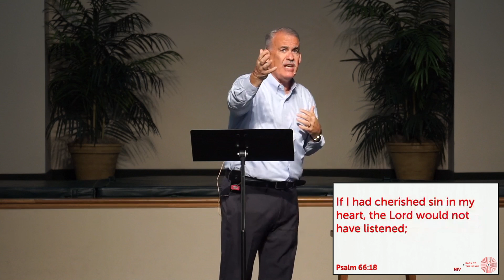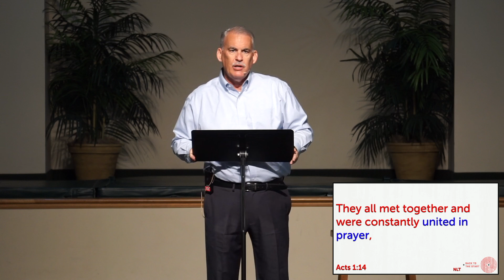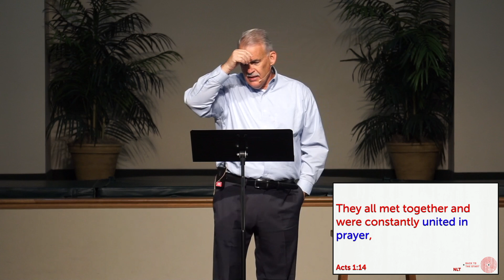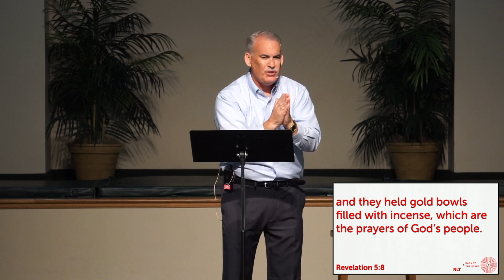"Back To The Start" Week 2 (9.5.21)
"Back To The Start" Week 2
Dry Run Church Of Christ

Series: "Back To The Start"
Speaker: Mark Seevers (Senior Minister)
Main Scripture/Text: Acts 1:12-14

Sermon Bumper/Transition Video/Graphics/Music: purchases are from ministrypass.com.

Mission: "To CONNECT with God and one another, to CULTIVATE our faith, to CONTRIBUTE our love."
Vision: "Loving People - Serving Community - Transforming Lives"

22336 State Route 73
West Portsmouth, Ohio 45663